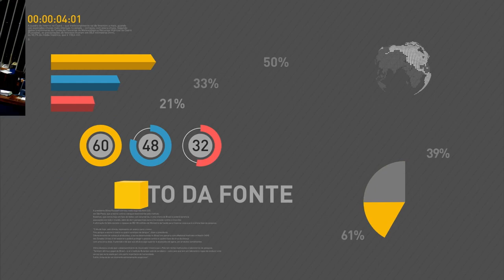Presidente interino debate reforma da previdência com centrais sindicais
REPÓRTER NBR 18h - 16.05.16: Nesta segunda-feira (16), o presidente interino Michel Temer se reuniu com centrais sindicais para debater a reforma da previdência. Será criado um grupo de trabalho que discutirá a proposta - o grupo vai ser formado por dois representantes de cada central sindical. Veja também: tomou posse o novo ministro da Defesa. E mais: ministro da Saúde, Ricardo Barros, visitou a Faculdade de Medicina da Universidade de São Paulo (USP). Barros recebeu sugestões de representantes do setor durante a visita.